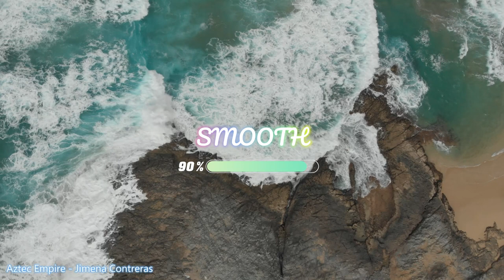Aztec Empire Jimena Contreras